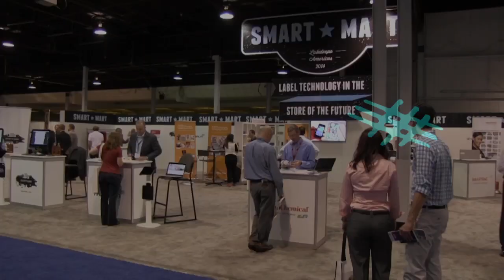Modern packaging technology featured at Labelexpo's Smart Mart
Digital printing responds to changing shopper behavior - Mike Ferrari, founder and owner of Ferrari Innovation Solutions, shares his insight on how digitally printed labels and packaging connect both physical and virtual worlds for consumers online and on-shelf.

Eye-tracking for retail - Chip Tonkin, Director of The Sonoco Institute of Packaging Design and Graphics at Clemson University, talks about collecting data from consumers' roaming eyes to deliver packaging design insight to brand owners.